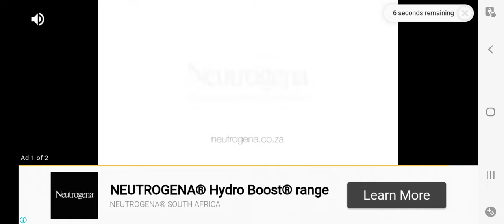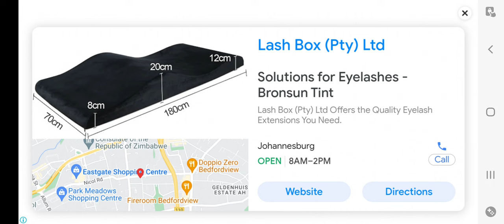thus was fun yall